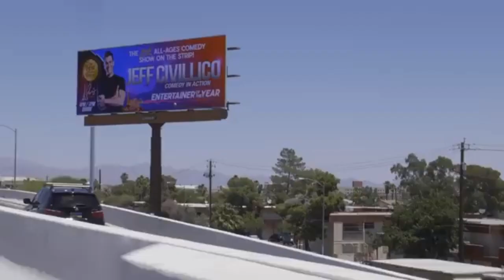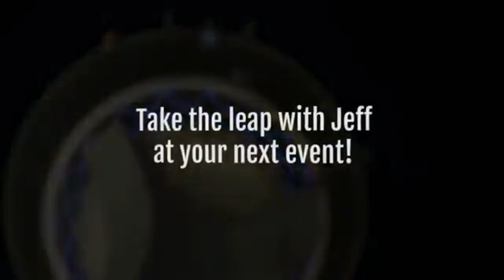Jeff Civillico Event Emcee and Entertainer 9 23 CAG